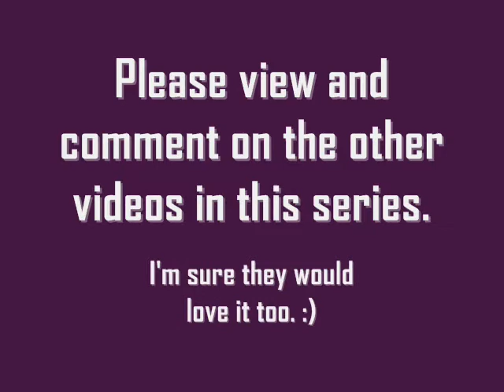How did my soul begin - Redindygo